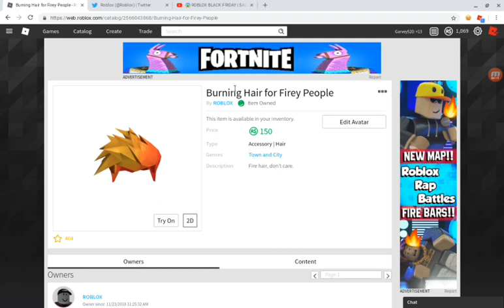Burning Hair for Firey People is OUT! *Link*